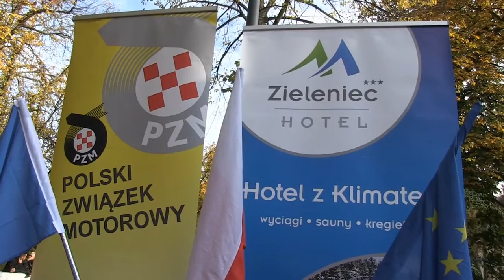49 Rajd Dolnośląski 2015 | Wasilewski / Bekas | Honda Civic [MotoRecords.pl]